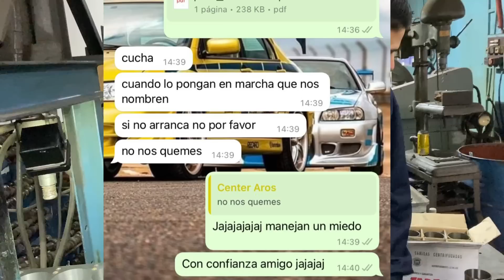🐂 TORINO | ENCAMISANDO EL BLOCK 😨| PROYECTO TORINO TSX | QUEDÓ INCREÍBLE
Proyecto Torino TSX 7 Bancad , restaurando motor a nuevo ! Encamisado terminado